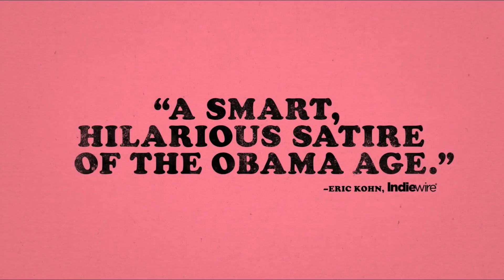Luxfilmfest I Emission n°2 I Orange